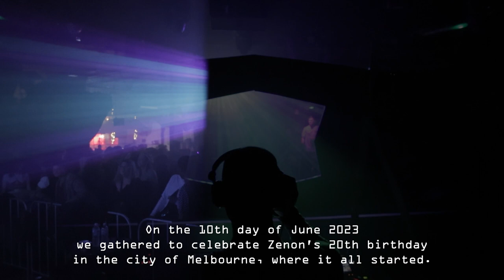Zenon Records: 20 Years - Melbourne (after-movie w. Fabio Leal).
A brief recap of our 20 years of Zenon Records celebrations on 10/06/2023 in Melbourne, Australia, through the eyes of Fabio Leal :)